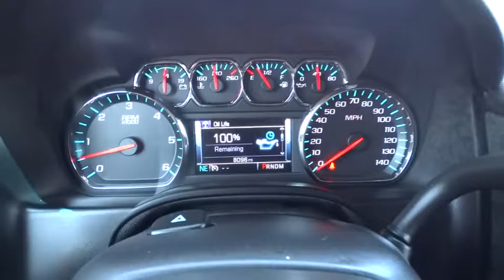2015 Chevrolet Tahoe Austin, San Antonio, Bastrop, Killeen, College Station, TX 362216A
2015 Chevrolet Tahoe

702 State Hwy 71 West

Check out this 2015 Chevrolet Tahoe LT. Its Automatic transmission and Gas/Ethanol V8 5.3L/ engine will keep you going. This Tahoe features the following options: Wipers, front intermittent, Rainsense, Wiper, rear intermittent with washer, Windows, power, all express down, front express up, Wheels, 18 x 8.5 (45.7 cm x 21.6 cm) aluminum with high-polished finish, Wheel, full-size spare, 17 (43.2 cm) steel, Warning tones headlamp on, key-in-ignition, driver and right-front passenger safety belt unfasten and turn signal on, Universal Home Remote includes garage door opener, programmable, Trailering equipment includes trailering hitch platform, 7-wire harness with independent fused trailering circuits mated to a 7-way sealed connector and 2 trailering receiver, Tires, P265/65R18 all-season, blackwall, and Tire, spare P265/70R17 all-season, blackwall. Test drive this vehicle at Covert Chevrolet Pontiac Buick GMC, 702 Hwy 71 West, Bastrop, TX 78602.